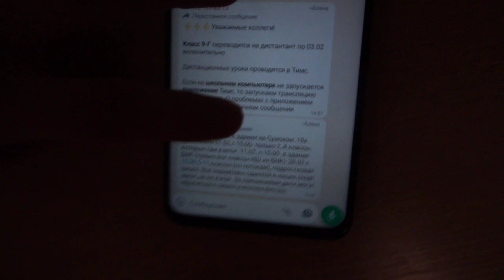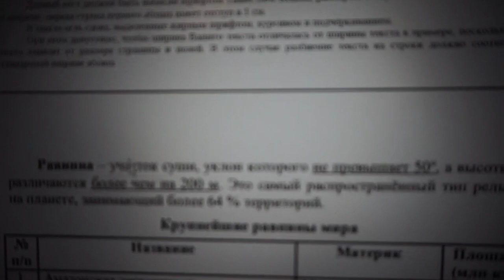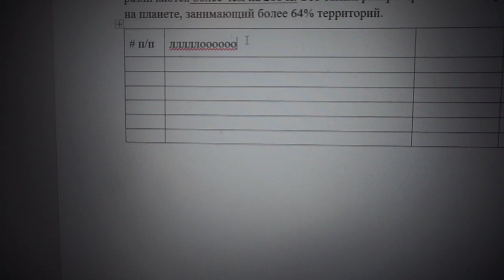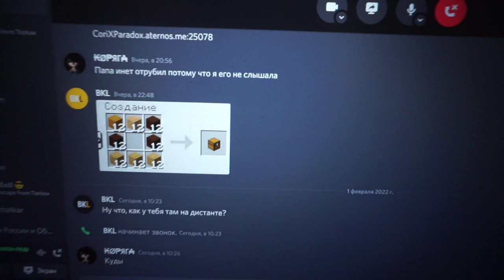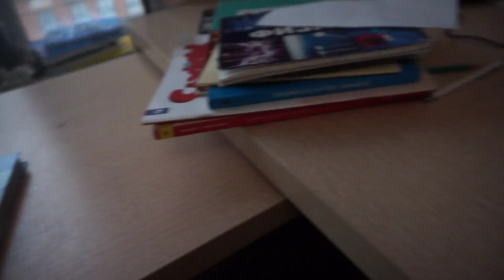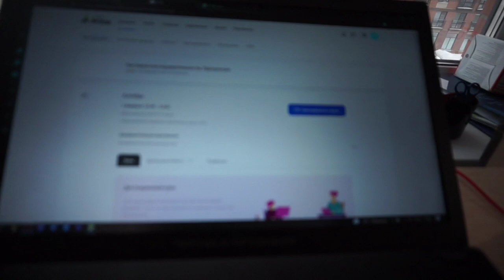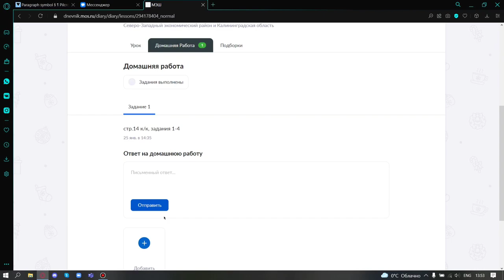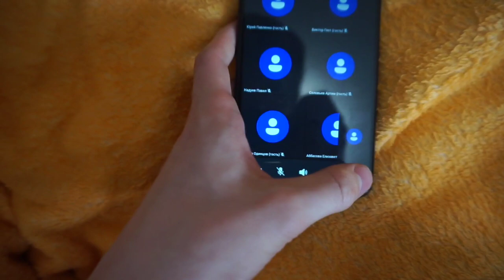День на ДИСТАНТАНТЕ (VLOG)